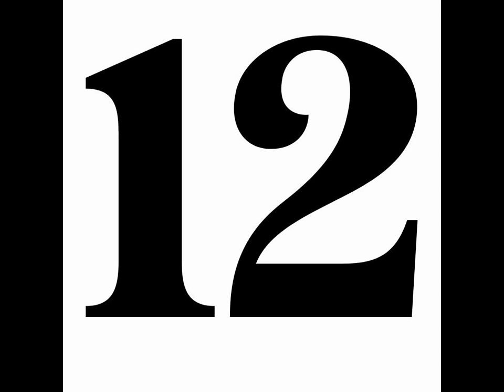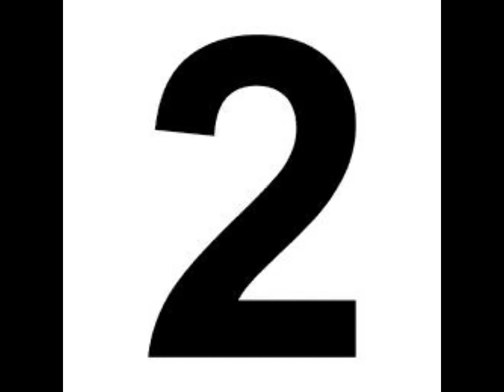20 Most Beautiful Black Actress Of The 2000s Then And Now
20 Most Beautiful Black Actress Of The 2000s  Then And Now